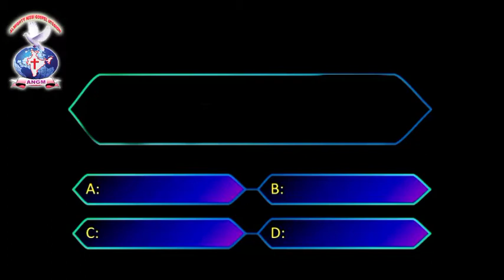BIBLE QUIZ - 322 | JOYFULDAY | AATHMEEYA YATHRA | ANGM